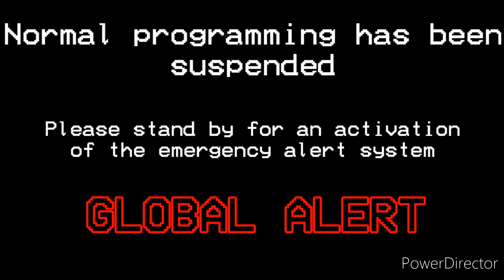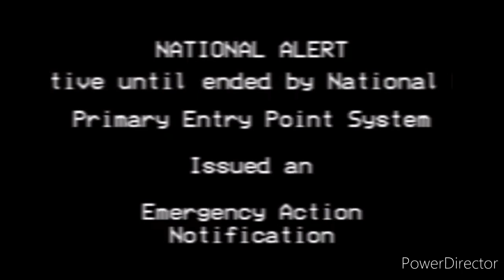EAS mini scenario The Solar Flare Destruction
What if the solar flare becomes deadly?